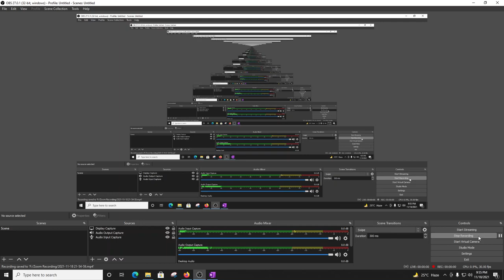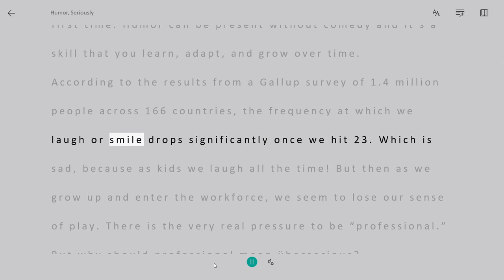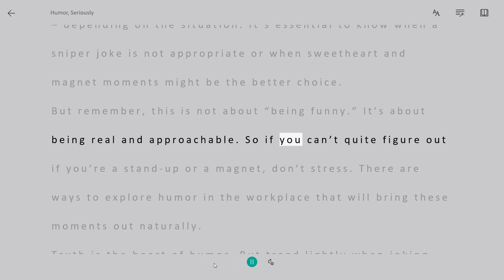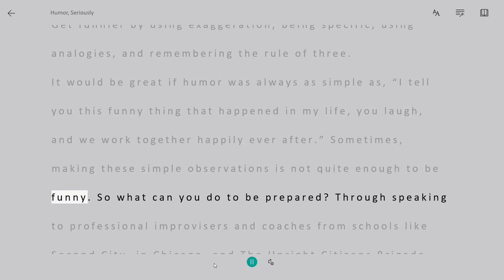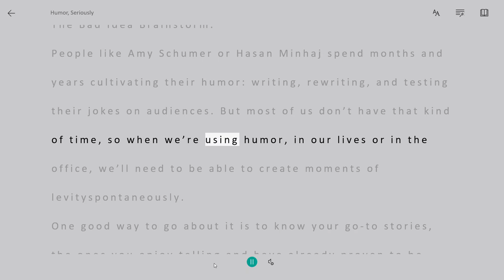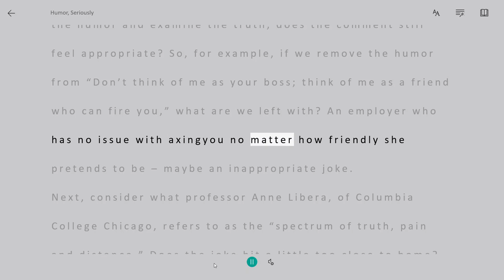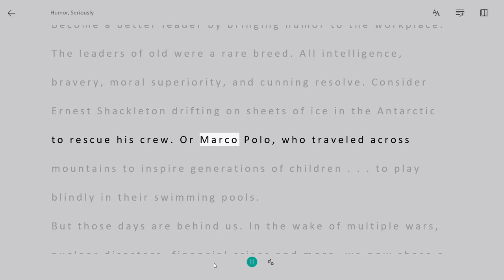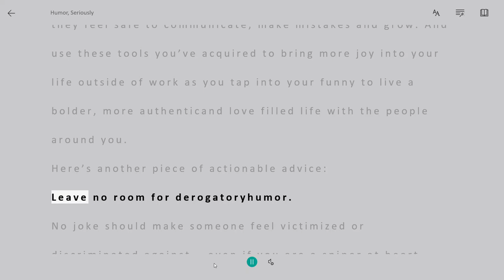Humor Seriously by Jennifer Aaker and Naomi Bagdonas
Imagine you’re the founder of an exciting new venture and you’ve just done a big round of hiring. You’re not some stuffy corporate exec – you’re a cool boss. So you’re throwing a little cocktail evening to introduce yourself and help the team mingle.
The drinks start flowing, you get a little extra pep in your step, and all of a sudden you’ve grabbed the mic . . .
“Hello, everyone. Welcome! So, you know, I always tell new hires: Don’t think of me as your boss; think of me as a friend who can fire you!”
And: crickets.
Well, that didn’t go well.
Many people say that there is no room for humor in the workplace, but the authors of Humor, Seriously disagree. And they disagree passionately. Sure, there was probably a better way for you to have navigated that cocktail party, but in these blinks you’ll learn why humor is important.
Even if you don’t consider yourself the next Tina Fey or Seth Meyers, you’ll learn, first, how to tap into your own funny, and then how to use those skills to help create an environment of trust, creativity, and success for you and your colleagues.
In these blinks, you’ll learn
• how to talk like a human;
• when it’s appropriate to make a joke; and
• how to use humor to boost creativity.
Humor is a learned skill, and it’s benefits are myriad.
Let’s start by considering what might be holding us back. Often, it’s because we’re worried that we’re not funny or that our jokes are going to fall flat. Sometimes we don’t think we’re particularly entertaining and our friends and family don’t think we’re funny – the author’s kids sure didn’t. And you can’t even learn funny, so what’s the point?
The point is, none of that is true. You don’t need to be a comedian to have levity, to understand the value of humor and bring some sincerity to a situation. And no one is born funny! Except maybe those babies who try lemon for the first time. Humor can be present without comedy and it’s a skill that you learn, adapt, and grow over time.
According to the results from a Gallup survey of 1.4 million people across 166 countries, the frequency at which we laugh or smile drops significantly once we hit 23. Which is sad, because as kids we laugh all the time! But then as we grow up and enter the workforce, we seem to lose our sense of play. There is the very real pressure to be “professional.” But why should professional mean überserious?
The lack of levity and laughter in life and in work is causing us to miss out on so much of the good stuff. The good stuff, you ask? Let’s take a look at the science.
“Laughter is the best medicine” isn’t just a phrase. It’s true! Laughter has been scientifically proven to benefit you both physically and emotionally. When we laugh, our brains release a cocktail of hormones. We get endorphins which give us that euphoric feeling we might have after exercise. We get a big release of dopamine that makes us feel happier. Oxytocin, the “love hormone,” is also released, which makes us more trusting. And our cortisol levels are lowered, which means we’re a whole lot less stressed. In short, according to the authors, laughter is like exercising, meditating, and having sex all at once. How great! And it’s HR approved!
There are four main types of funny people.
It can be helpful to start by taking a look at what kind of humor is out there. There are traditionally four different types of funny people, the stand-ups, the magnets, the sweethearts and the snipers.
The stand-ups are the expressive, thick skinned people who can take as good as they give. If you’re edgy, a fan of roasts, and have been known to enjoy darker humor, then this might be for you.
Magnets keep things uplifting, happy, and positive. They’re the class clown, all silly and full of charisma. If you’re someone who laughs before you’ve even reached the punchline, there’s a good chance your humor is more of the magnet style.
Then there is the subtle tease of the sweetheart. They’re not out to hurt anyone’s feelings, just to make people feel good. If you find yourself analyzing the situation, looking for the well-timed but innocent jab, then count yourself a sweetheart.
Finally, the sniper. Snipers are an acquired taste for sure. They’re pretty aggressive with their humor, and subtly sarcastic. Are you known for your deadly one-liners? Then a sniper style of humor might be yours.
While these styles help identify where you could find your comedic strengths, it’s incredibly important to note that these styles can be interchanged – and definitely should be – depending on the situation. It’s essential to know when a sniper joke is not appropriate or when sweetheart and magnet moments might be the better choice.
But remember, this is not about “being funny.” It’s about being real and approachable. So if you can’t quite figure out if you’re a stand-up or a magnet, don’t stress. There are ways to explore humor in the workplace that will bring these moments out naturally.